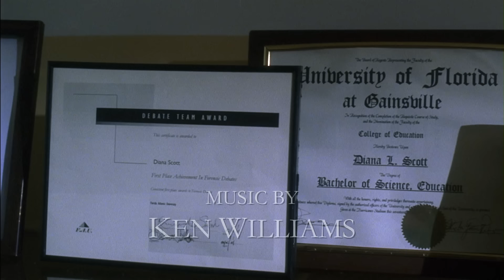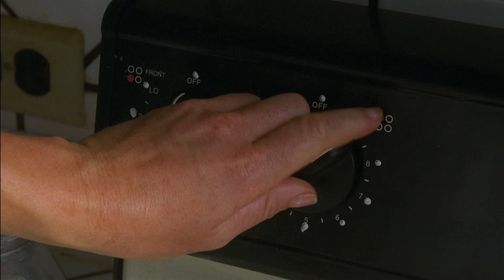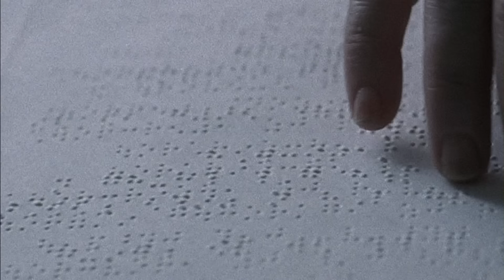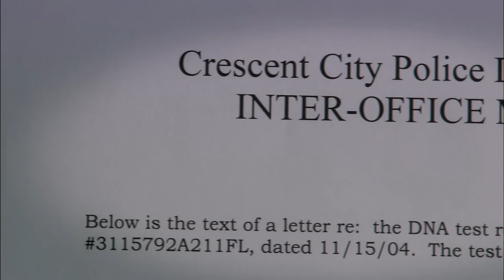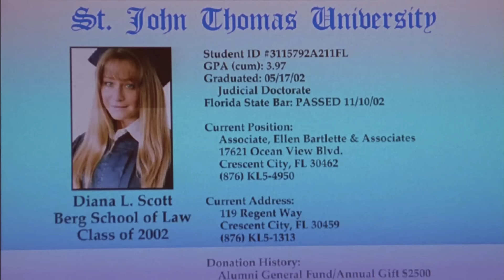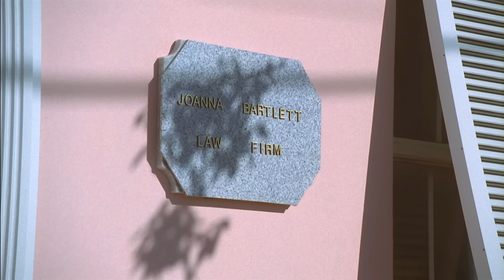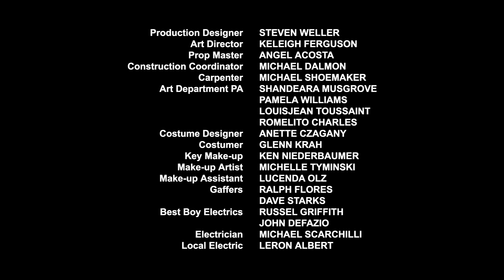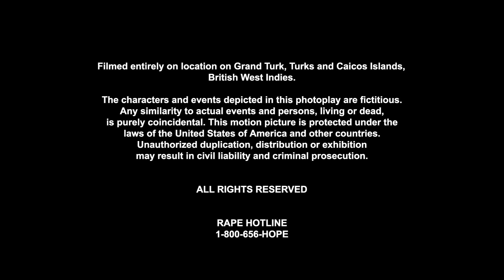Blind Injustice - Full Movie | Thriller | Great! Action Movies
When a blind woman becomes the victim of a brutal attack, she becomes confident that she can identify her assailant. Starring Jamie Luner, Josie Davis, James Thomas.